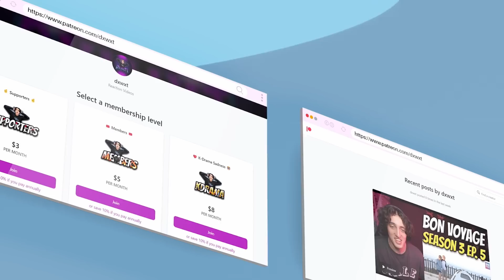BLACKPINK 'Pink Venom' BST Hyde Park Performance | REACTION !!!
BLACKPINK 'Pink Venom' BST Hyde Park Performance